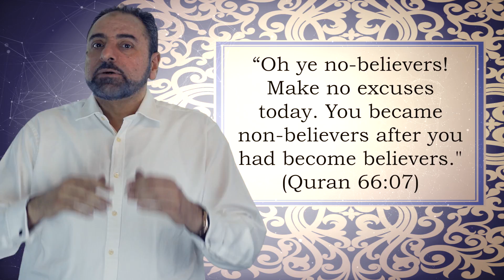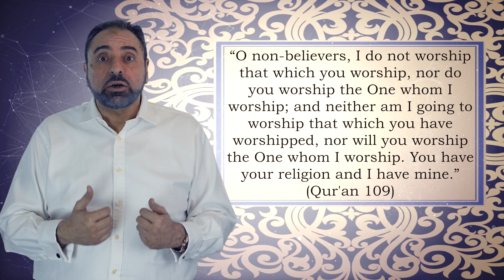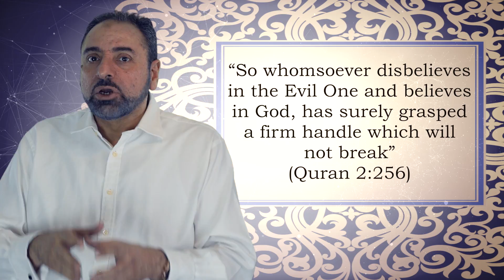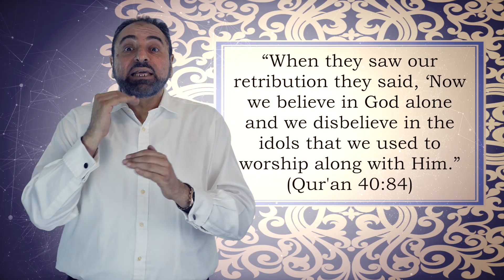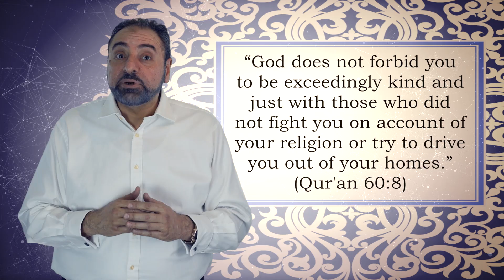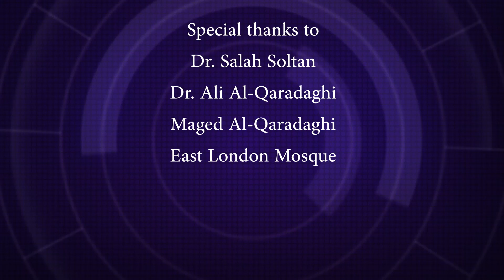Islamophobia 1 - Ep2: Kafer, Kuffar, Kafers. By Fadel Soliman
Why do Muslims call non Muslims Kuffar?